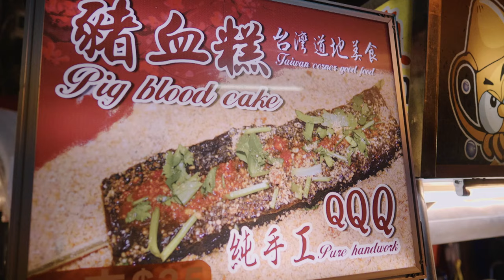Home Cooking in Taiwan (Season 2, Episode 1)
Host Christopher Kimball travels to Taipei, Taiwan, where he learns about the classic flavors and ingredients in Taiwanese cooking from Chuang Pao-hua of the Chung-hua Culinary Teaching Center. Chris also visits the Raohe Street Night Market, one of the oldest in Taipei. Later in the show, Chris meets Kun-Yin Cheng of the Shin Yeh restaurant, where he changes his mind about the pleasures—and pros—of wok cookery. Back at Milk Street, Milk Street Cook Matthew Card shows Chris how to make Taiwanese Beef Noodle Soup, and Milk Street Cook Josh Mamaclay demonstrates how to make a quick weeknight Spicy Stir-Fried Cumin Beef. To end the show, Chris and Milk Street Cook Bianca Borges apply the techniques Chris learned in Taipei to make Three-Cup Chicken.

where you can try your first 12 weeks of digital access, a print subscription, or both, for only $1.